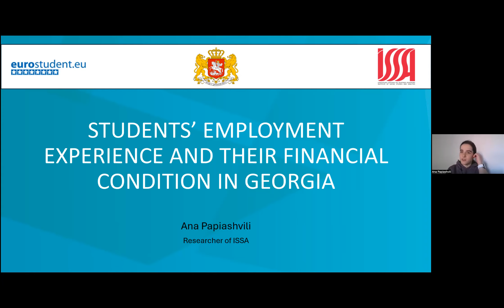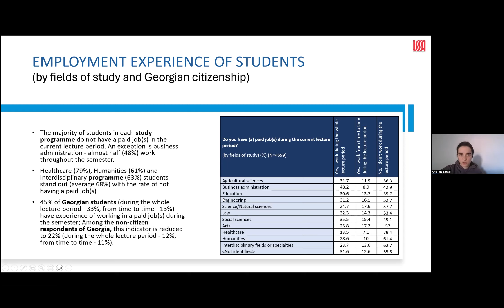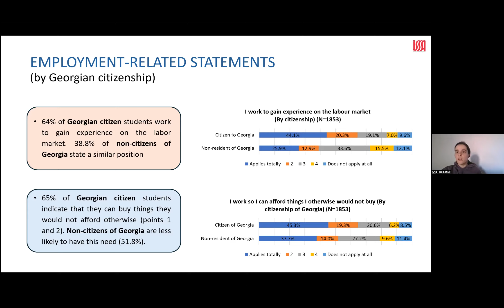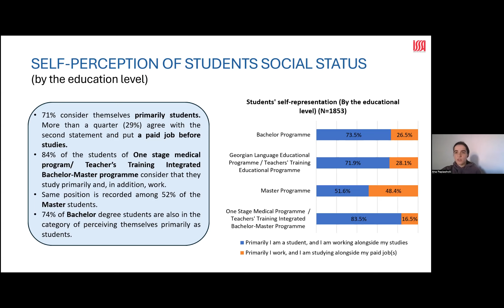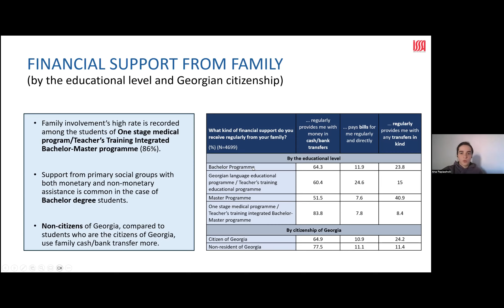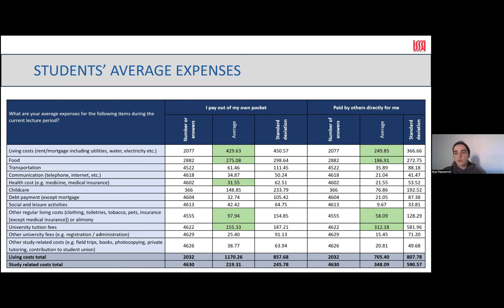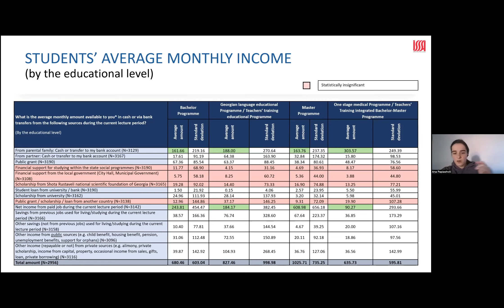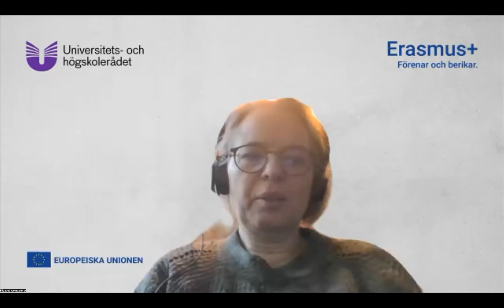Students' Employment Experience and Their Financial Condition in Georgia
EUROSTUDENT Talks webinar on the 25th of January 2024.